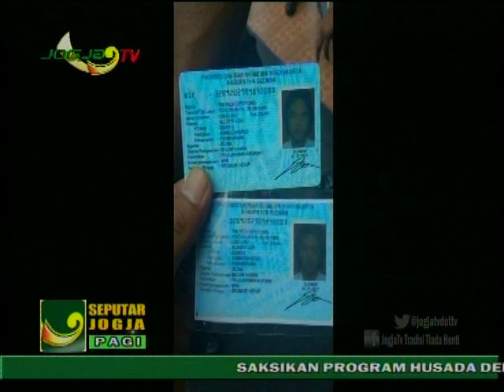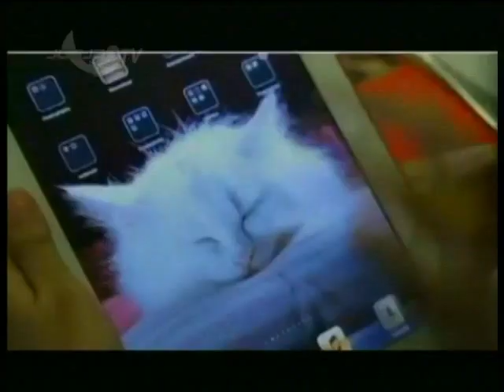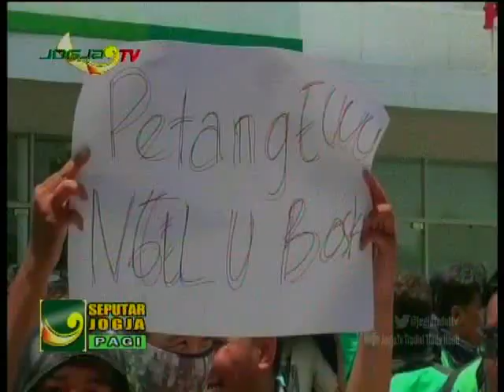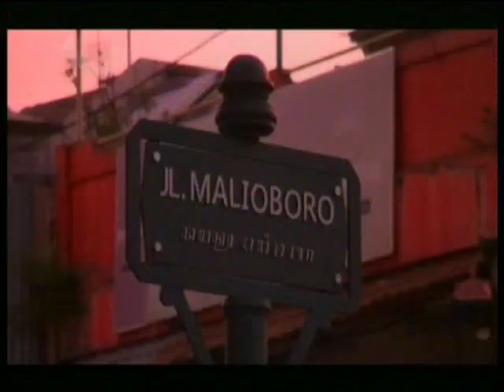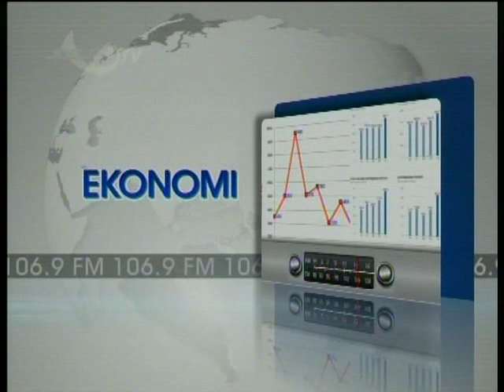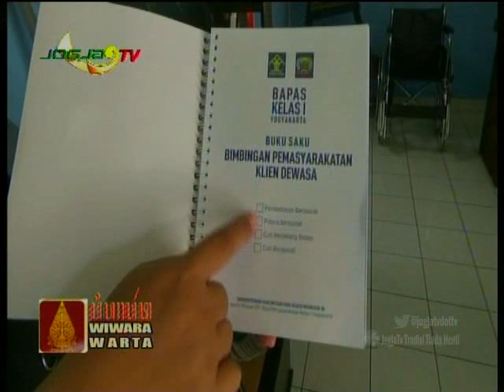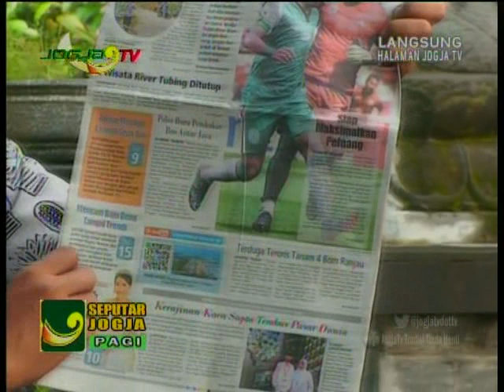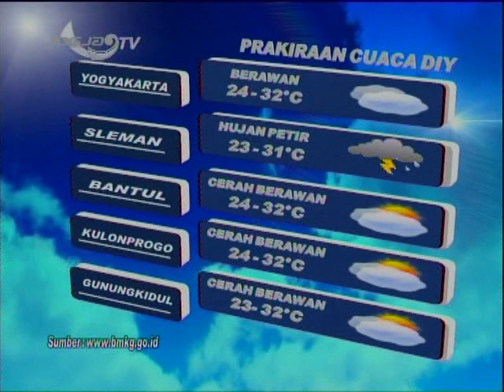SEPUTAR JOGJA PAGI - WIWARA WARTA 15 MARET 2019 - JOGJA TV